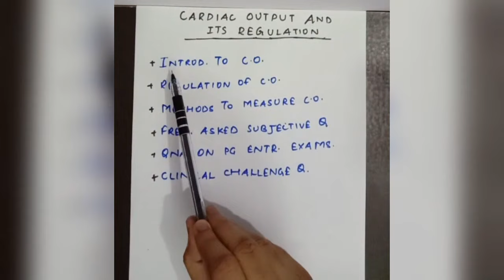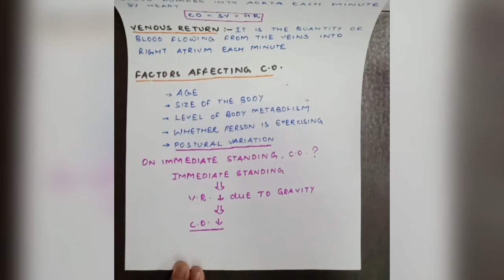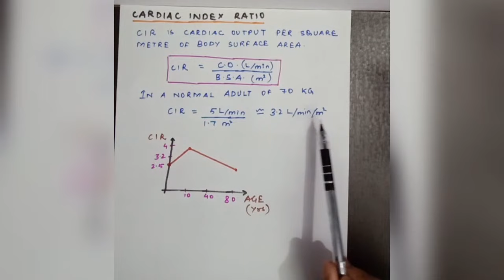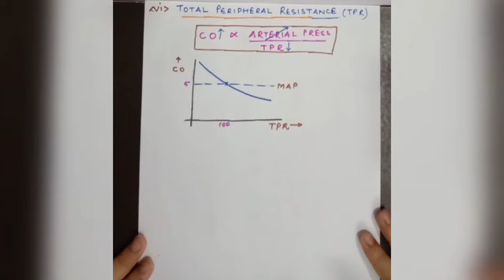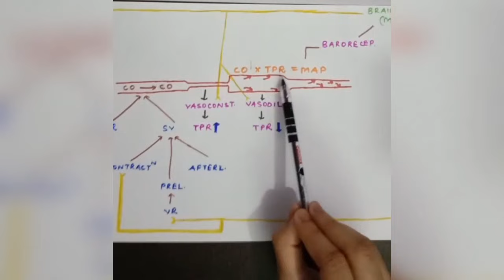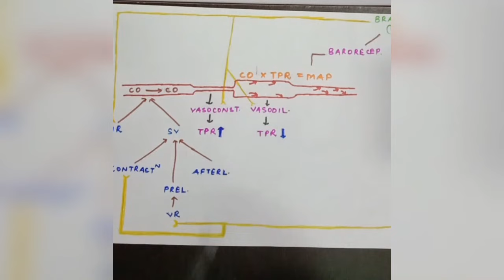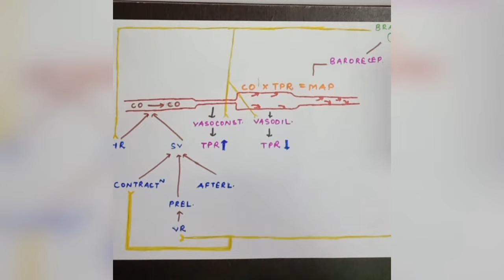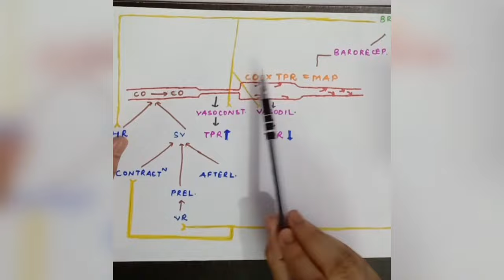Cardiac output and its regulation - Part 1/2 - Detailed explanation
Content explanation, Frequently asked subjective questions, PG questions, Mega clinical challenge question.